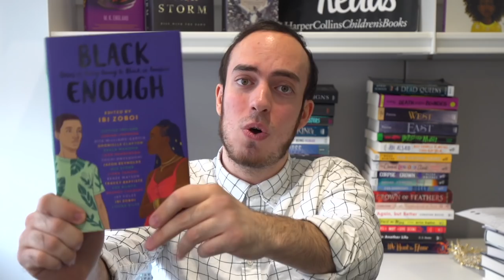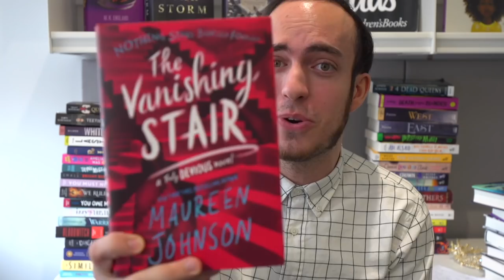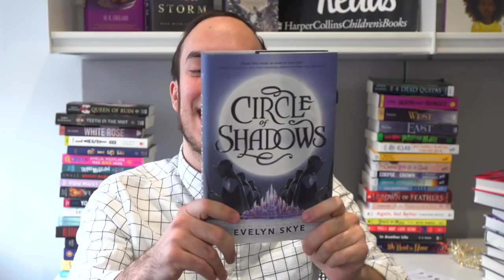January 2019 Epic Book Haul | Sadie, Evermore, & More! | Epic Reads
Happy New Year, book nerds!! We’re back with a ton of amazing books, and Michael promises to turn his reading around with our Year of Epic Reads challenge. Think you can handle a year full of books? January itself is already looking promising!

The Field Guide to the North American Teenager by Ben Philippe